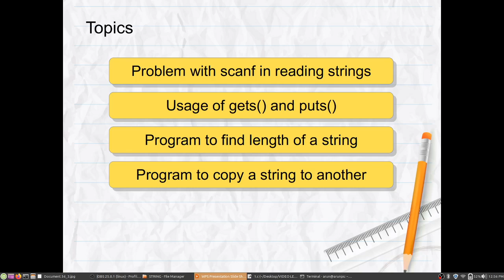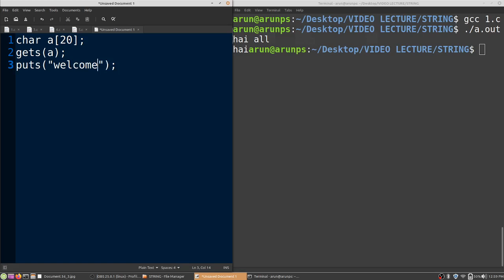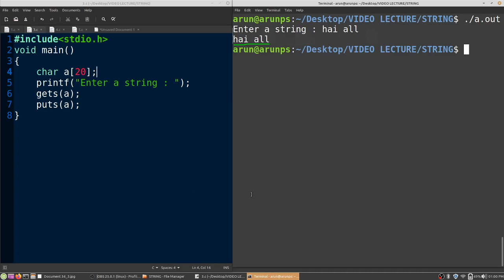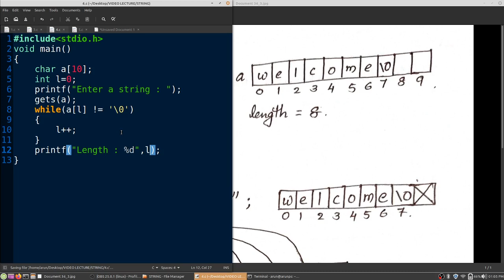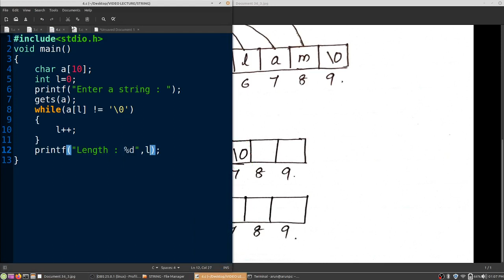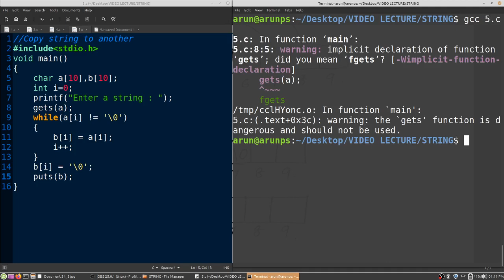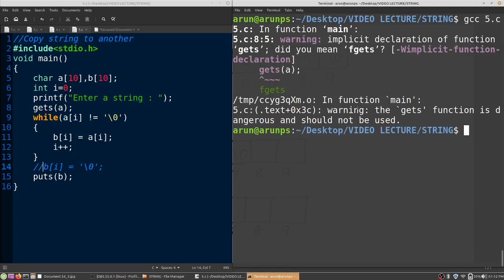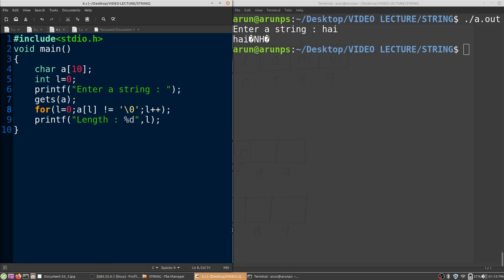Strings in C : Part 2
gets() and puts() functions. Programs to find length of string, copy string to another.